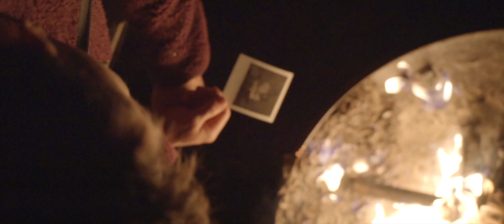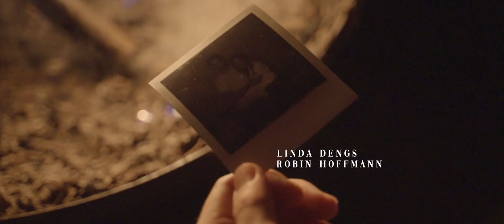Any Dream - told by Alan Watts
A like helps the video and this channel grow. It would mean a lot to me!

An FHE Film

A Person who thinks all the time
Has nothing to think about except thoughts
So, he loses touch with reality
And lives in a world of illusions
-Alan Watts

I you could dream any dream you wanted to dream... what would it be?